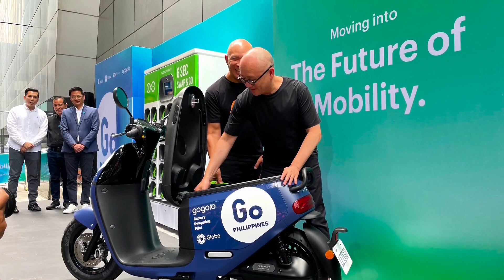New Era of Transport: Gogoro Smartscooters now in the Philippines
The Globe Group's 917Ventures, the Ayala Corporation and Taiwan's Gogoro partner to bring Gogoro Smartscooters and battery-swapping technology to the Philippines.

Submitted as a video production for DEVC 207, UP Open University